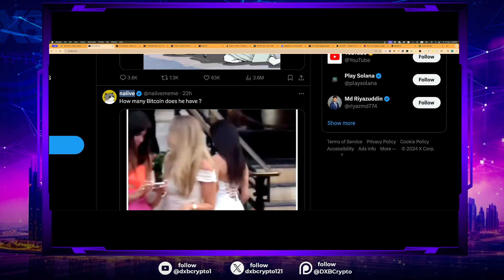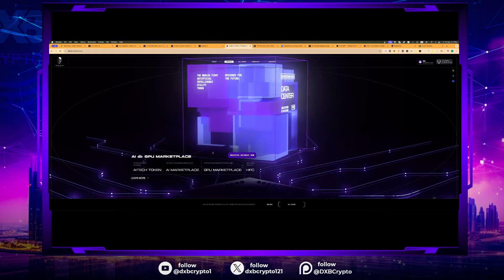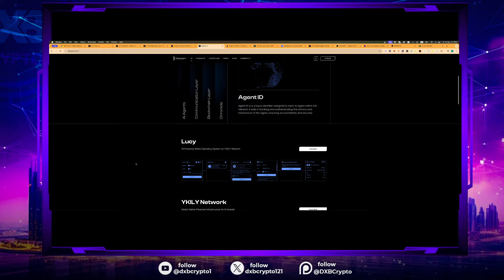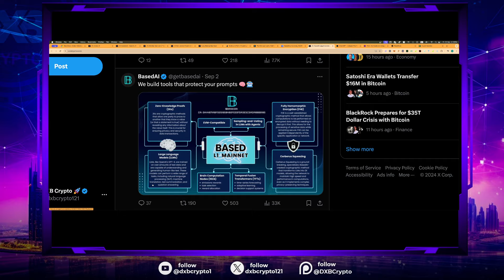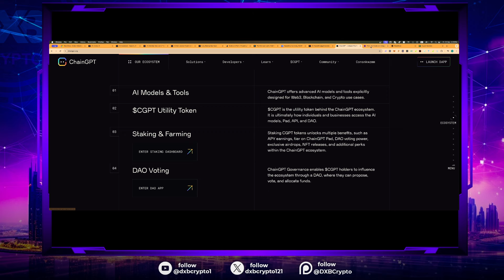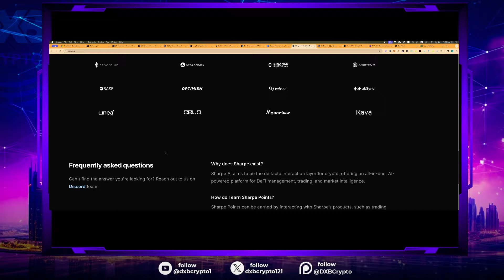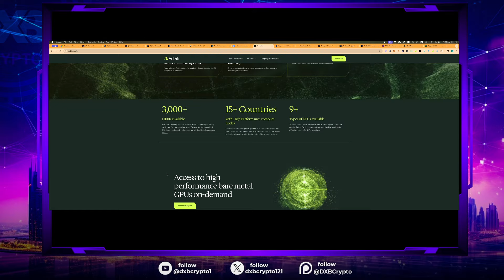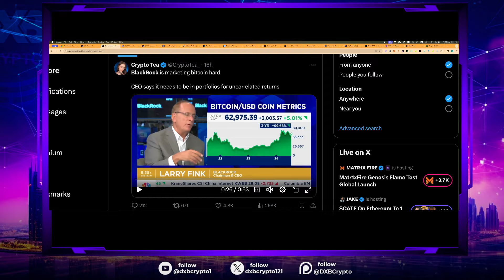🔥Microsoft & BlackRock’s $30B Fund Shakes Crypto! Undervalued AI Coins to Buy NOW Larry Fink Buy🚀🔥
🔥 JOIN DXB VIP COMMUNITY & ACCESS MY 7-FIGURE CRYPTO PORTFOLIO 🚀

🔑 Exclusive VIP Benefits:

 - Full Access to My 7-Figure Private Portfolio
 - Real-Time Buy & Sell Alerts
 - Portfolio Strategies & Exclusive Market Updates
 - Private Discord Community with Seasoned Investors
 - Live Weekly Portfolio Discussions
 - Market Insights and Personal Mentorship
Join today and be part of a thriving community of experienced investors. Let's grow our portfolios together!

🔒 Secure Your Crypto Assets
Get 10% OFF with Tangem Wallet using our exclusive code DXB at checkout.
— Use code DXB for 10% off.

📊 Track Your Portfolio with CoinStats
Easily manage your crypto portfolio with CoinStats!

📈 Recommended Exchanges:

MEXC: Sign (Use Code: 1b8qu)

Protect your assets with Ledger, the industry-leading hardware wallet.

Key Topics Covered in Our Videos:
1️⃣ Finding Gems like Kaspa in 2022!
2️⃣ Deep-dives into top crypto projects and trends - How To Make The most in crypto
3️⃣ Market analysis and price predictions
4️⃣ Portfolio management strategies
5️⃣ Trading techniques for beginners & pros
6️⃣ Insights on DeFi, NFTs, and emerging trends
7️⃣ Real-world utility of blockchain and tokenized assets

🎯 Become part of the DXB Crypto community where we share insights, strategies, and the latest updates in the crypto space. Join us as we navigate the bull market and capitalize on new opportunities.